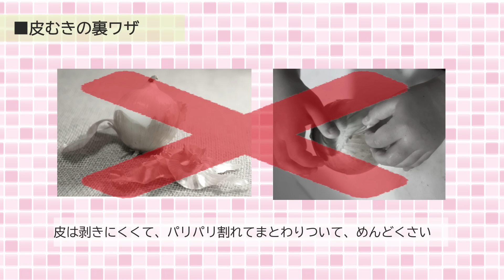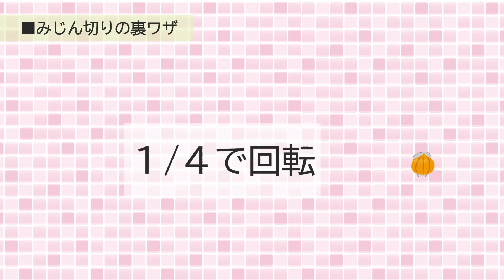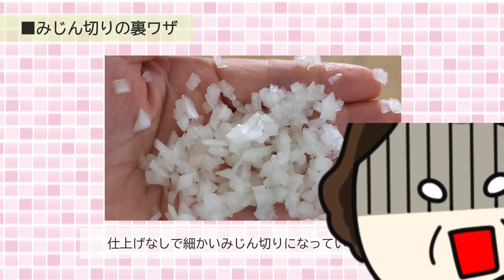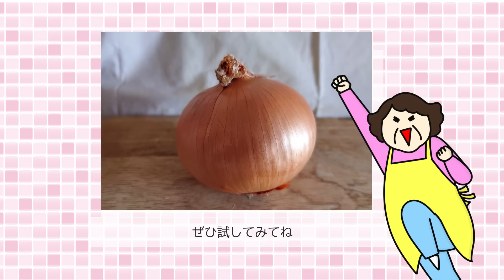【玉ねぎの裏ワザ】するっと皮がむける＆細かいみじん切り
おばさんの主婦歴から生まれた玉ねぎの裏ワザの紹介。
歳を重ねるのも悪くない、、、、。眼からうろこの裏ワザです。

この動画は、【ていねいな説明のロング.ver】です。
「要点だけ知りたい」という方は、【ショート.ver】をご覧ください。